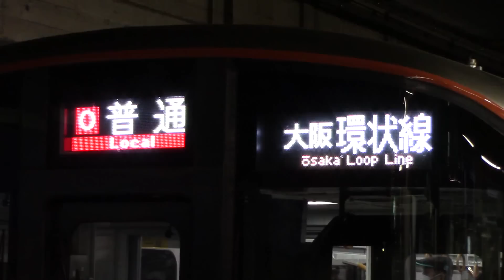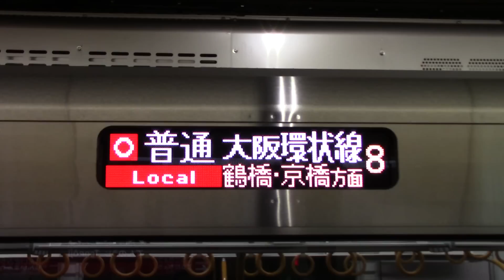323系前面展望【O】大阪環状線 天王寺➡︎内回り➡︎天王寺【60fps対応】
【1080HD60p】2016年12月24日より営業運転を開始した、大阪環状線323系の内回り運用の前面展望です。323系では自動案内放送が導入されています。OSAKA LOOP LINE series 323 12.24 start !
※画質設定を1080p60HDか720p60HDにして頂くと、毎秒60コマ(60p)の滑らかな映像で視聴できます。
▶︎映像：0:15入線 / 1:20天王寺 / 6:48鶴橋 / 10:30森ノ宮 / 15:05京橋 / 22:45大阪 / 29:45西九条 / 32:16弁天町 / 40:45新今宮
▶︎大阪環状線の話題 新型323系＆引退103系 ラッピング電車 発車メロディ

103系 201系 323系 221系 223系 225系 100番台 5100番台 パワーループ オレンジ スカイブルー スカブル ウグイス 青 黄緑 大阪 天満 桜ノ宮 京橋 大阪城公園 森ノ宮 玉造 鶴橋 桃谷 寺田町 天王寺 新今宮 今宮 芦原橋 大正 弁天町 西九条 野田 福島 桜島 ユニバーサルシティ 安治川口 ゆめ咲線 環状線 普通 関空快速 大和路快速 改造 プロジェクト 発車 メロディ JR 西日本  旅行 旅 鉄道 コム 航空 関西空港 バス 成田 羽田 JAL ANA 動画 YouTube